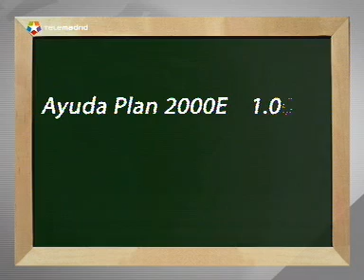De los 1.000 euros que da el Plan E, hay que devolver más de 400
Menuda sorpresa se han llevado miles de españoles al comprobar que las ayudas del Gobierno Zapatero del Plan E tributan a Hacienda. Es decir, los más de 250.000  beneficiarios del plan 2000E para la compra de un coche en 2009 tienen que pagar entre 240 y 430 euros por las ayudas de hasta mil euros.